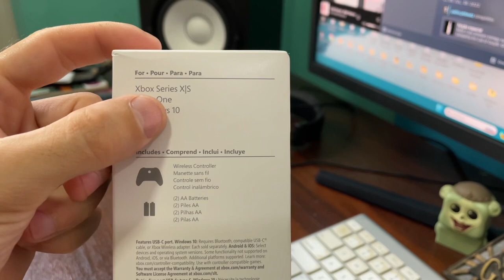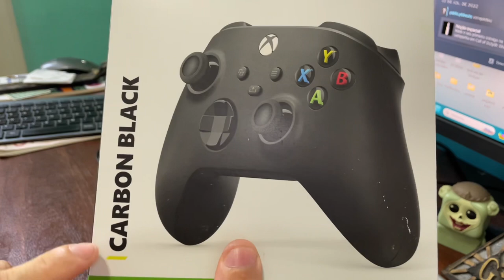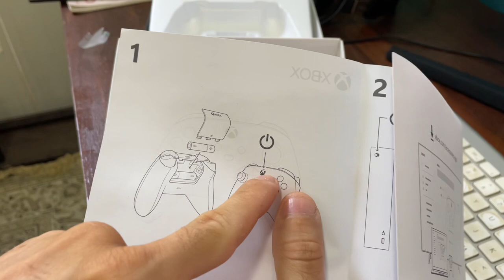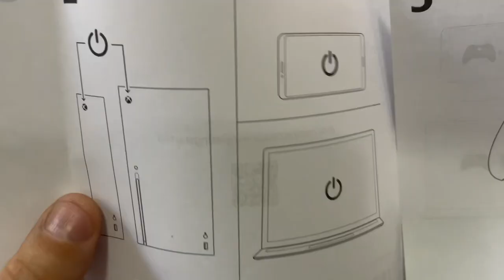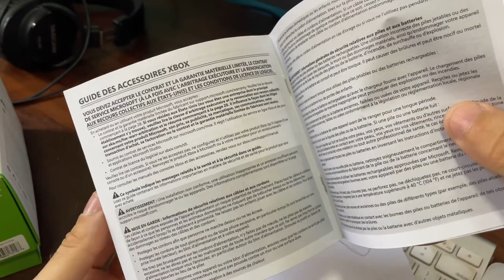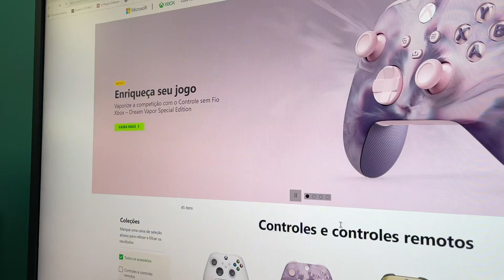UNBOXING WIRELESS CONTROLLER CARBON BLACK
 Compre seu novo iPhone 15 ou Apple Watch Series 9 e Ultra 2 com a MA Imports:

🇧🇷🇺🇸 Abra sua conta digital americana SEM taxas e receba até $20 (dólares) ao fazer sua 1ª remessa de câmbio usando meu código:
👉 Código: SL66RLMBRY